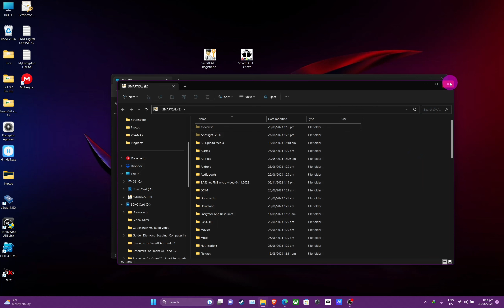HOW TO REGISTER THE SMARTCAL-LOAD USING CASE 2 REGISTRATION SUPPORT PROCEDURE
The easiest way to register the SmartCAL-Load 3.2 (and above) using the Registration Tool 2.5 (and above).